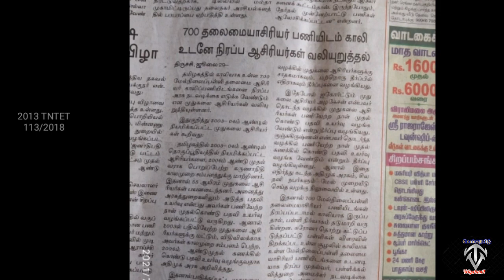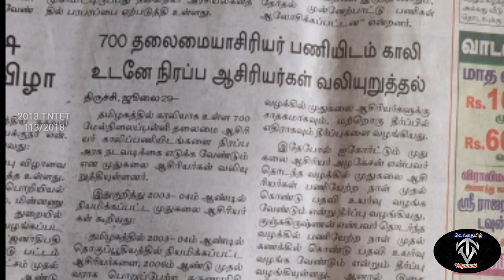தலையில்லாத தமிழக அரசு பள்ளிகள்!